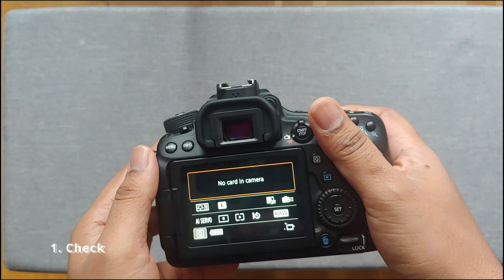How to pack camera gear for shipping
It's the festive season with good deals on camera gear and you might be selling off some of your older gear. If you do, packing up the gear properly for shipping is essential. I hope this video helps you to answer some questions about packing your gear. Make sure you ship insured. Do let me know if you have any comments, questions or suggestions in the comment section below. Cheers!